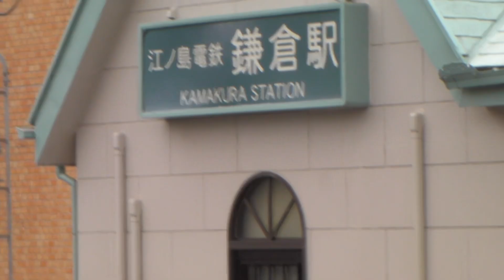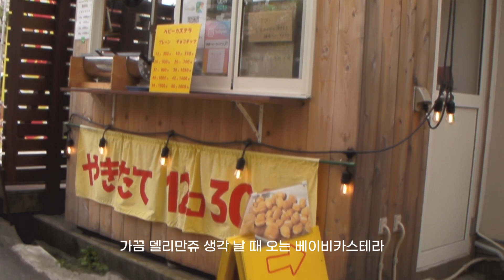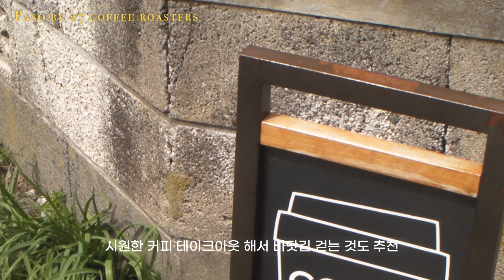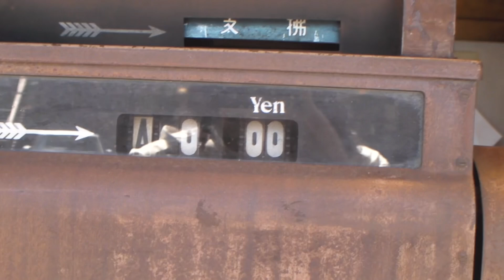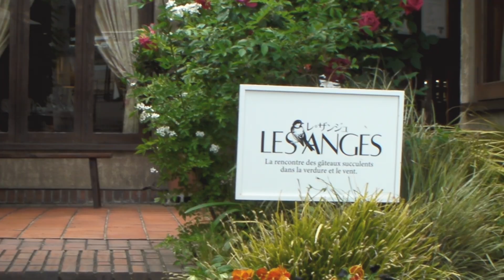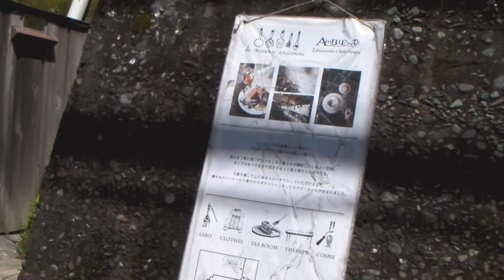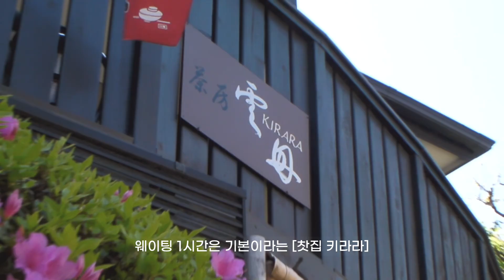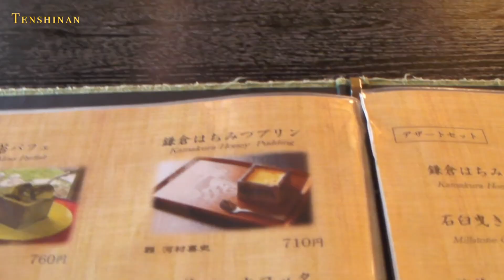일본브이로그🏷 도쿄(東京)에 오면 가마쿠라(鎌倉)에 꼭 가야하는 이유🚃 🍃빈티지캠코더와 함께한 카페투어💚with sanyo xacti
안녕하세요🙋‍♀️

자막실수는 너그러히 이해해 주세요
★항상 소중한 댓글 감사합니다♡

영상화질 1080p 설정 하시구 보시면
더 편안한 시청 가능하세욤!

Hello.
Please understand if I make a mistake in the captions
Thank you for your precious comments♡

If you set the video quality to 1080p,
You can watch it more comfortably.

こんにちは。
画質を1080pに設定してご覧ください。
字幕ミスは大目に見てください
いつも大切なコメントありがとうございます♡

🏷️ la maison ancienne 🗼極楽寺(코쿠라쿠지)

🏷️ あっぷるぱい 考太郎 鎌倉本店 🗼長谷(하세)

💟 가마쿠라 소개 편 💟

(JP) 일본브이로그 / 일본여행 추천 키타가마쿠라 카페투어(코마키,킷샤민카,붕붕코차텐)

일본브이로그 🏷 가마쿠라 색다른 장소🐶 (하우스오브포터리, 아카리다이닝, 에키요코베이크 카페, 몽블랑스탠드) / 에그타르트 만든 일상

일본브이로그 🏷 새 주방용품 언박싱, 날씨에 설레지마☺️ 일본갬성 배달💌⛩ 미슐랭가이드 맛집 탐방🤍

일본브이로그 🏷 보면 취향 바로 나오는 일본 카페투어☕️ 분위기, 디저트, 커피 삼박자를 이루는 카페들🍰 (feat. 일본덴샤🚦)